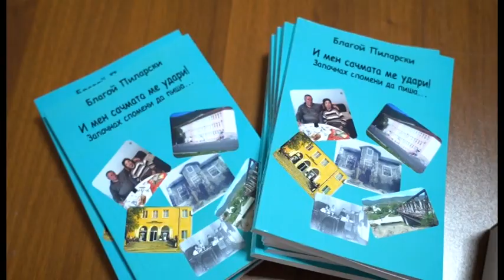Благовец 2023 г.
Представяне на книгата "И мен сачмата ме удари".